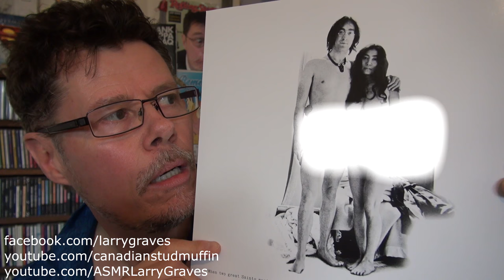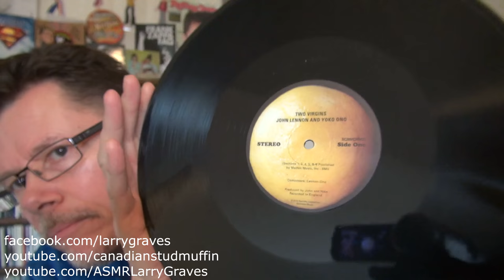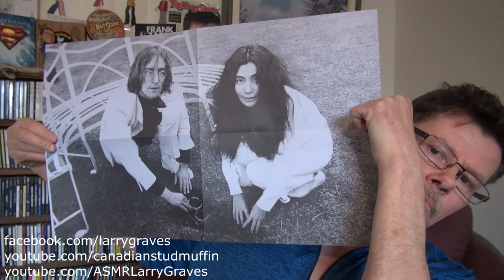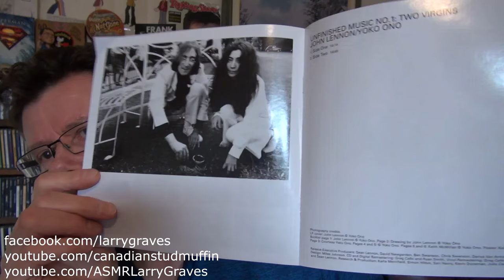JOHN LENNON AND YOKO ONO - TWO VIRGINS VINYL UNBOXING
CANADIAN STUDMUFFIN RADIO SHOW LARRY GRAVES SONG REACTIONS (REQUEST A SONG!)